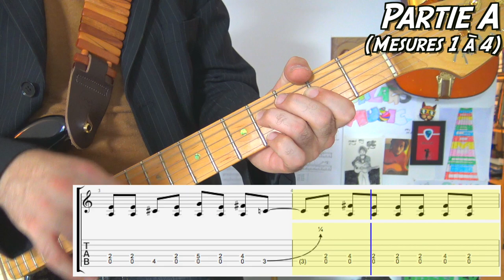Led Zeppelin (Rock And Roll) - Tuto guitare électrique by Eric Legaud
Prof de guitare, comment jouer du bon gros rock'n roll à la guitare, apprendre à jouer du Led Zep à la gratte, morceau stylé de ouf à connaître ! Difficulté : 5/10 - Pour consulter la TAB (quais identique à ma version)

Si vous voulez prendre un cours de guitare avec moi via Skype (ou Facetime, ou appel vidéo Facebook)

Pour ne rien rater des news, des sorties Galago et autres joyeusetés, découvrez la page FB Galagofan

Pour vous procurer ma méthode de guitare éditée chez Paul Beuscher

Amis pianistes, n'hésitez pas à découvrir la playlist complète de tous mes tutos (34 pour le moment) en cliquant

A très bientôt pour la suite des aventures ! :-)

Musicalement,